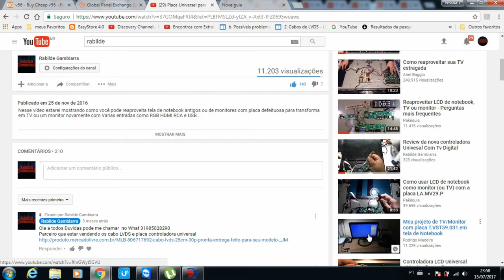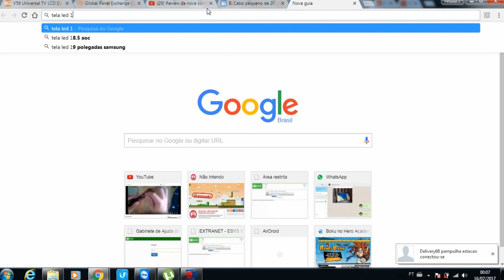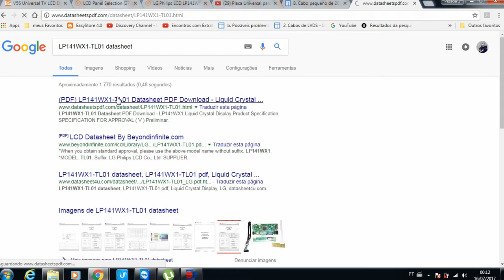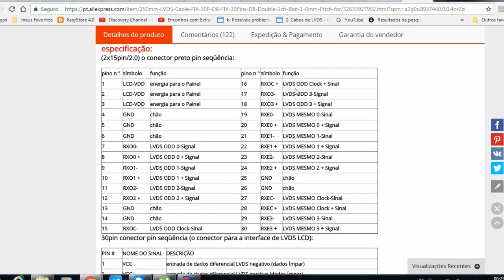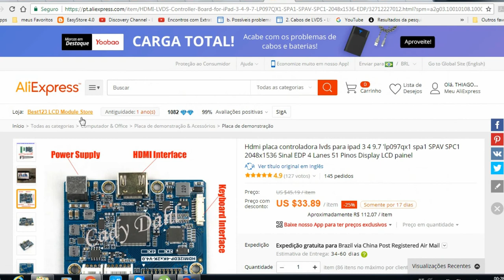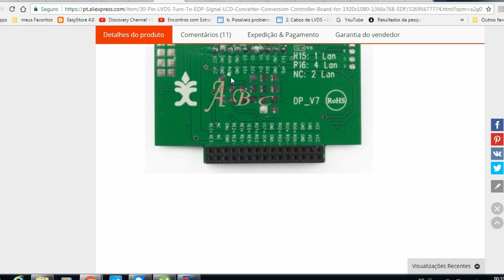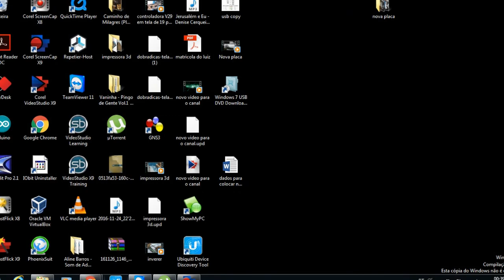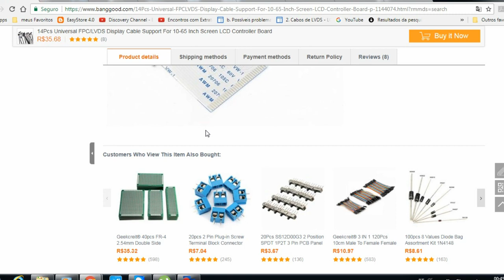Tirando todas as duvidas sobre as controladora universal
Esse vídeo e para sanar as duvidas e orientar como começas para você poder converter uma telas de notebook e TV e Monitor
todos os links estão abaixo

tudo que você precisa saber sobe a placa e so manda o seu navegado traduzir

Abaixo os links da placa universal e invertes

Kit de cabo lvds de 10 a 55 polegadas caso tenha dúvida vc pode procura no ali e fala com o vendedor mandando o seu modelo
Cabo lvds de 40 pinos para tela dele de 14 a 15.6 LED
Cabo lvds 30 pinos com energia a direita
Cabo lvds 30 pinos com energia a esquerda

Inverte para Led universal de tela até 26 polegadas
Adaptador e cabo lvds para tela de led de 30 pinos
   Adaptador para tela de tablet    6.5 ~ 9 polegada 1024x768 e 800x600

Inverte para tela de led de 26 a 55 polegadas

e 30 pinos 8bits 2 canais energia a direita para a maioria de leta de 17 a 26 polegadas

kit de placa com fonte sem cabo lvds e inverte

Inverter para 4 lâmpadas
Inverter 1 lâmpada para tela de notebook